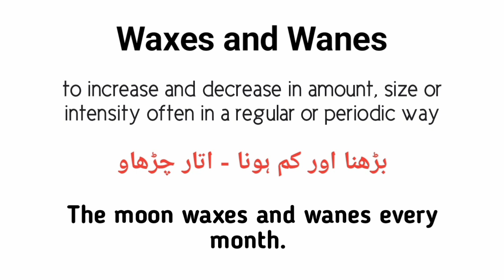waxes and wanes meaning in urdu/hindi |waxes and wanes k kia matlab hai